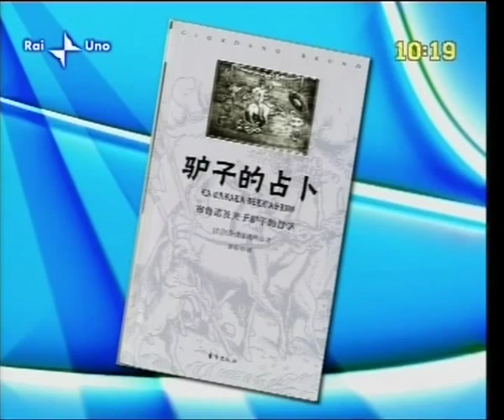Nuccio Ordine - "Contro il vangelo armato".avi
Uno mattina, in onda su Raiuno, Presentazione del libro "Contro il vangelo armato" del Prof. Nuccio Ordine